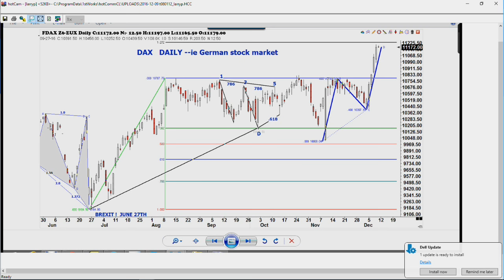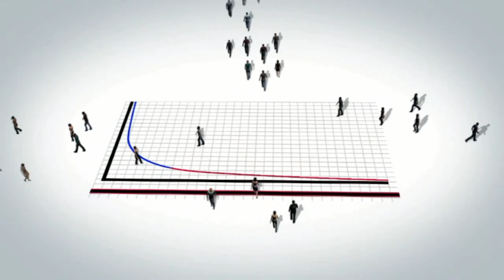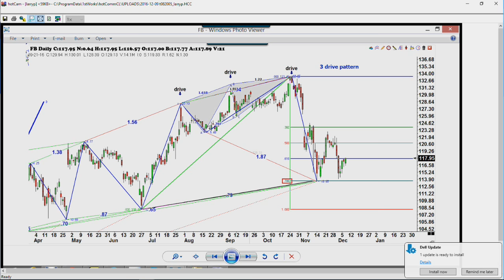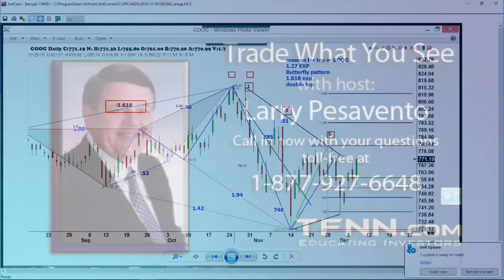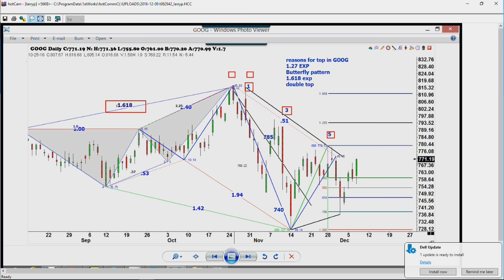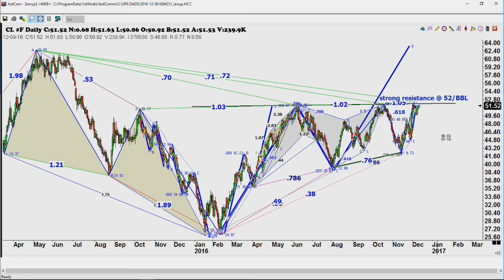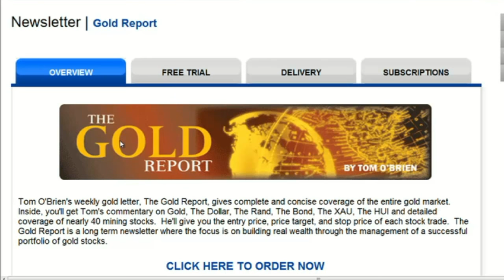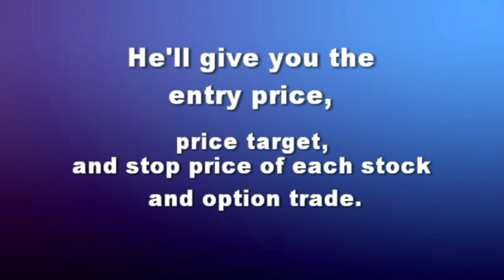December 9th Trade What You See with Larry Pesavento on TFNN